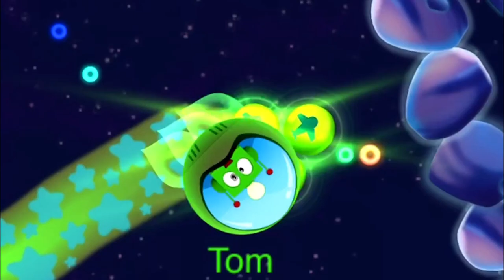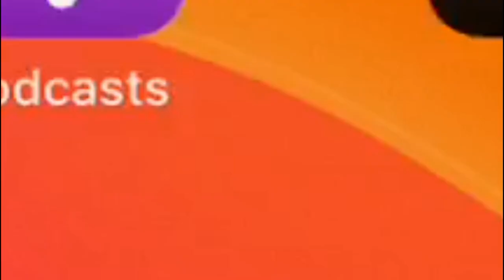SPACE TRAILS 👑 ¡113.000! 👑 SUPERTURBO , TOP 2 MUNDIAL, My TOM 2, CatGameplays